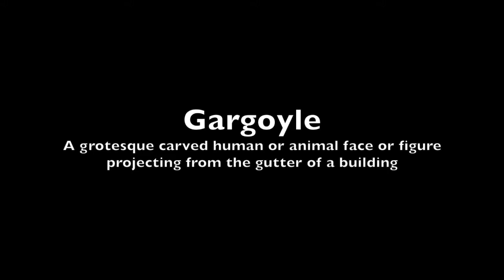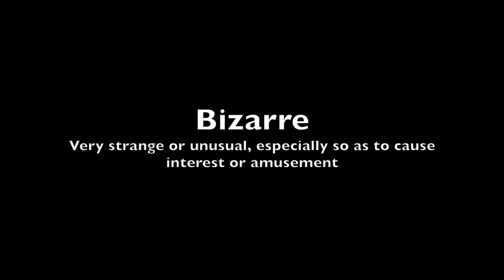Vocabulary Most Dangerous Game Part 1